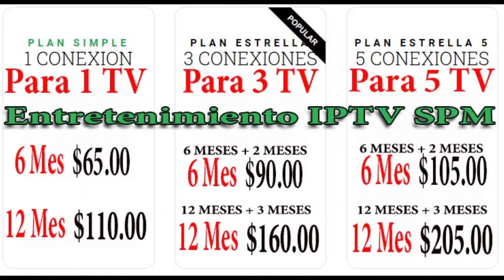SPM TV Promo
los precios actuales en suscripción SPM TV, para mas información entre a nuestro grupo